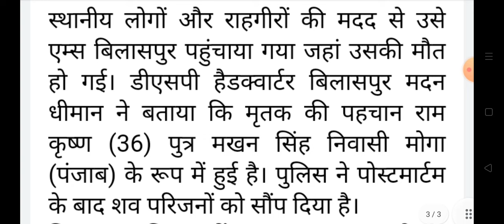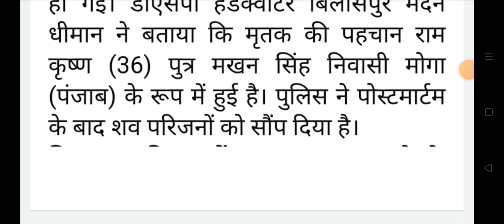36 साल के युवक की मौत,परिवार में मची चीख पुकार, Himachal Pradesh Breaking News